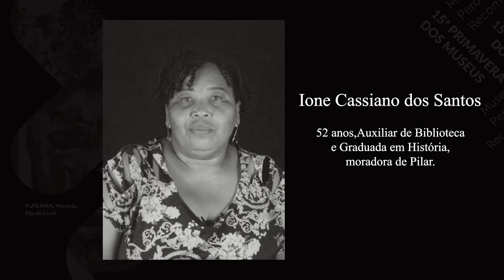“Vozes da Pandemia – Perdas e Recomeços”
Memorial Pontes de Miranda lança documentário
Programação é alusiva à 15ª Primavera do Museus; vídeo com depoimentos foi realizado em parceria com a Ufal e arquivo da Cúria Metropolitana de Maceió